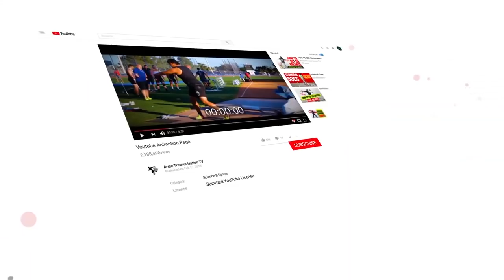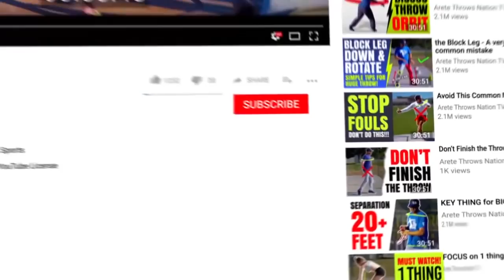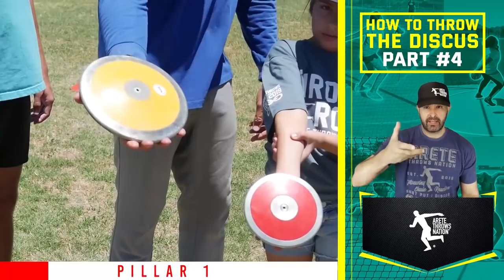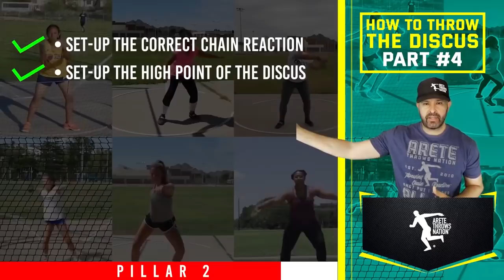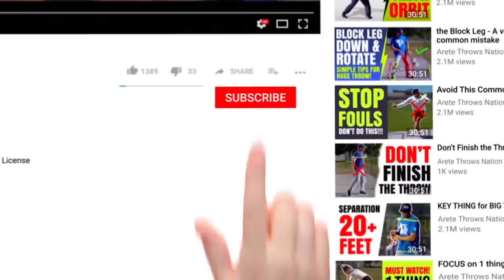How To Throw The Discus | COMPLETE Guide for Beginner to Advance Thrower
The Throwing Chain Reaction® System (TCR®) is used by thousands of throwers and coaches around the world with BIG SUCCESS!

FREE WEEKLY TIPS  & Free Mini Course: THE RIGHT FOCUS TO MAKE YOU A BETTER Thrower or coach.

You can Improve Fast, Understand the throw... the Throwing Chain Reaction® system...used by 1000's around the world